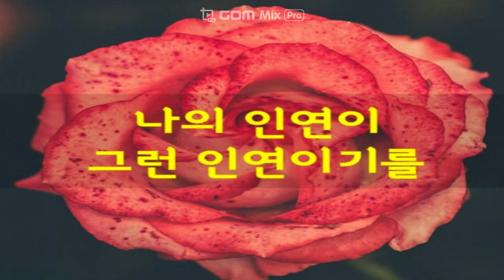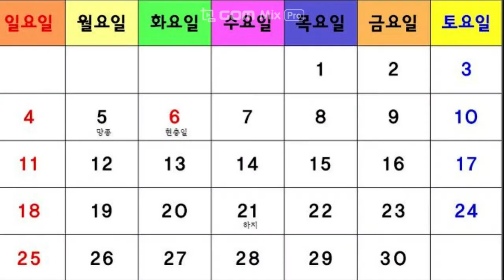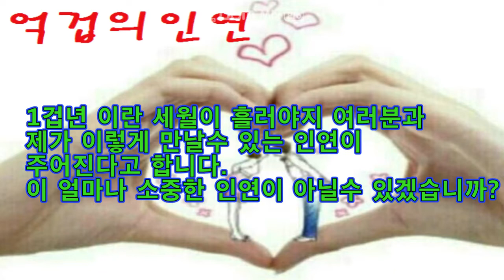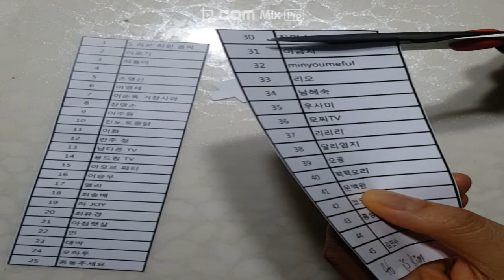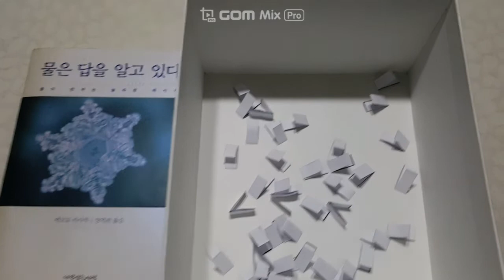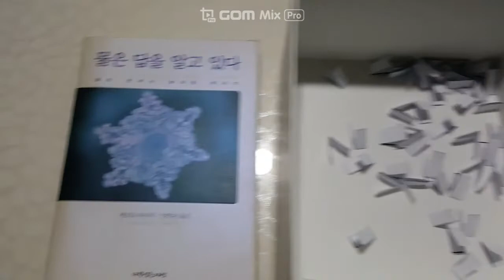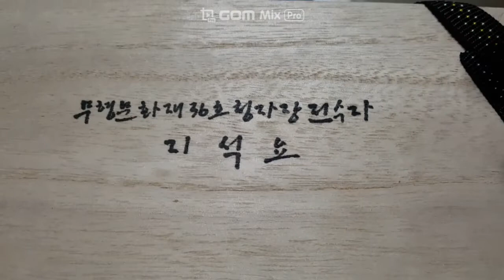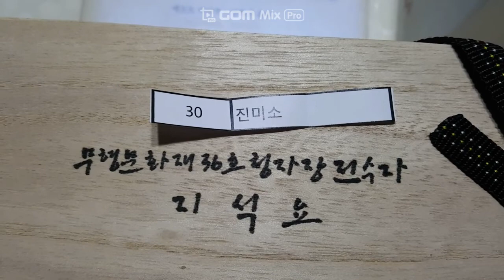행운권 추첨#인연#행운#행복#당첨 되신분들 축하 드립니다.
당첨 되신분들 다시 한번 축하 드리며 원이쌤 전화 번호로 주소와 전화 번호 남겨 주세요.. 아래에 원이쌤 연락처 입니다...

(원이쌤 010-73영구-47삼육)